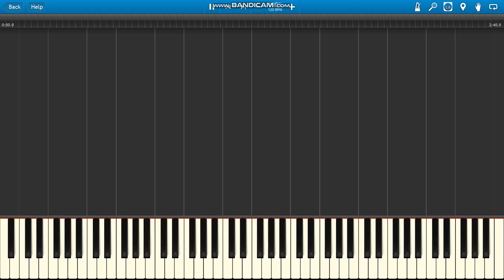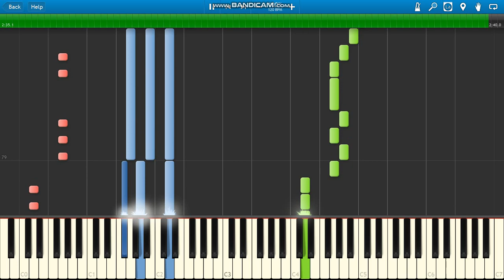Alessandro Paolicchi Liberta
Alessandro Paolicchi Liberta piano.